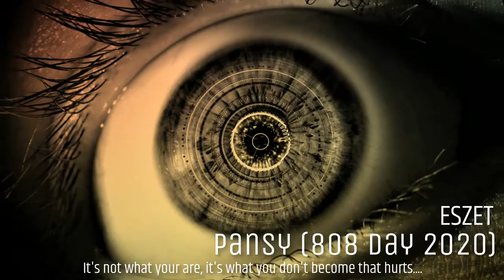[FREE & CC] "Eszet - Pansy" Trap Beat Instrumental 2020 | Rap Hip Hop Type Dark 808 Day 64 / 128 BPM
Dark textured rap beat with piano and spcaced guitarish sounds, extra sub and long 808s
from "Hop on beats" by Eszet
64 / 128 BPM